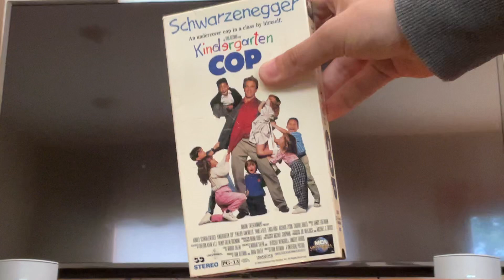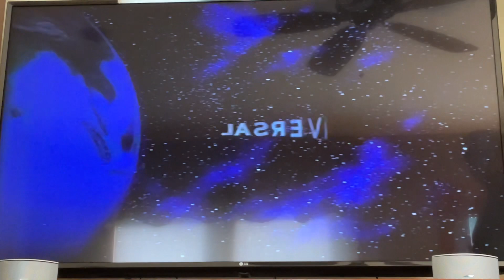Opening To Kindergarten Cop 1991 VHS (1995 Reprint)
Here’s the opening:
1. Warning Screen
2. MCA Universal Home Video Logo
3. Universal Pictures Logo
4. Universal Logo
5. Universal Studios 75th Anniversary Logo 1991